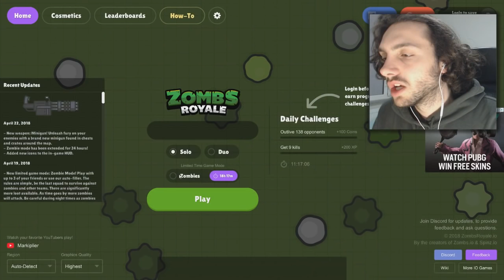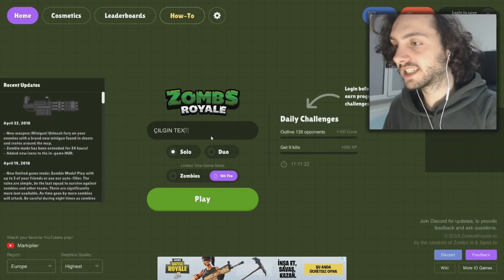MÜKEMMEL İO OYUNUNDA BİRİNCİ OLAMADIK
Merhaba ben Apotext io oyunları serimize devam ediyoruz ve yeni bir io oyunu oynuyoruz oyunun ismi zombroyale.io fortnite a çok benziyor umarım videoyu beğenirsiniz komik ve eğlenceli bir video oldu.